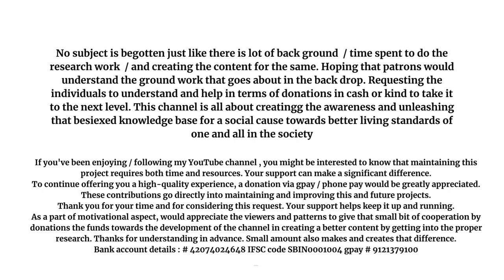donations a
The videos that i am posting do have certain material stuff, which he or she will be able to use it at any given point of time. However one needs to have that tenacity, enthusiasm to look at the subject in depth and deeper aspects,though that does not mean you tend to treat this as compulsory aspect. It's your individual aspect of life Though i am uploading all my videos keeping in view the individual's growth in their respective phases of life. I speak on various topics and aspects of life, it could be philosophy, spiritual or any kind. One needs to understands that he or she needs to have clear cut understanding of the subject objective of life. Once he or she is absolutely clear with his or her aim, and goal of life, that's it things are done with. In fact this is what is missing in current day's society, due to which they individual is missing his or her track. That is one reason why they are going in the tangential direction when it comes to thought process respectively. My videos primarily focuses on the individual's growth as a personality holistically when it comes to implementation in the individual's life respectively. As a part of motivational aspect would appreciate the viewers and paterns to give that small bit of cooperation by donations the funds towards the development of the channel in creating a better content by getting into the proper research.